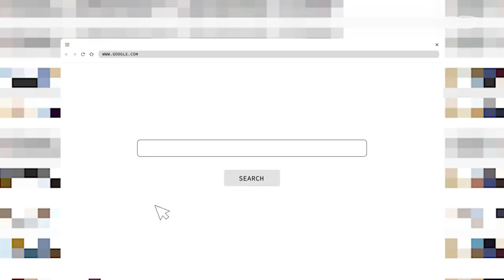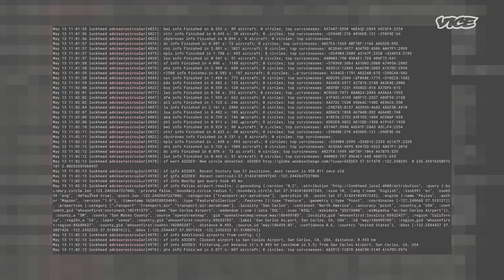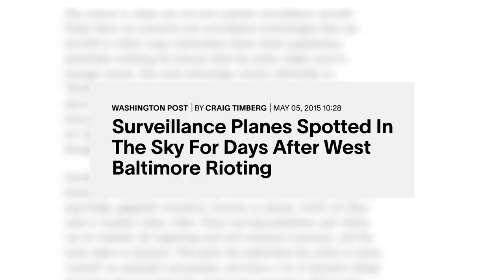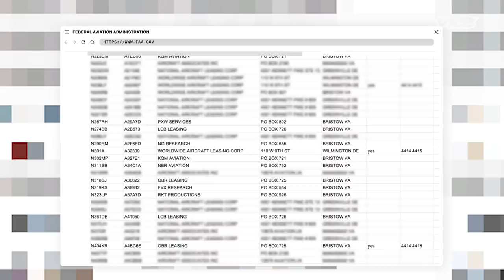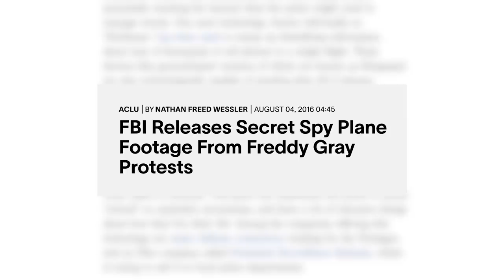Uncovering a Secret FBI Spy Plane Program | Super Users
John Wiseman is a planespotter. He spends his days tracking radio data from planes across the country, logging them and mapping their movements.

He’s noticed lots of weird things over the years, like military contractor planes dropping sterile fruit flies over LA as part of a fruit fly eradication program. When he heard rumours that planes circling over mass protests and riots in Baltimore were related to FBI surveillance, he began an intense research mission, collating seven billion raw aircraft transponder pings.

He found that certain transponder codes were being used by aircraft registered to front companies, many of which used PO boxes also used by the US Department of Justice. He put together a list of hundreds of suspected FBI planes, which the FBI eventually admitted were them. A massive FBI surveillance program was revealed – the planes circle locations all over the United States, spying on the people below and, in certain circumstances, mimicking cell phone towers to get digital data from the people below.